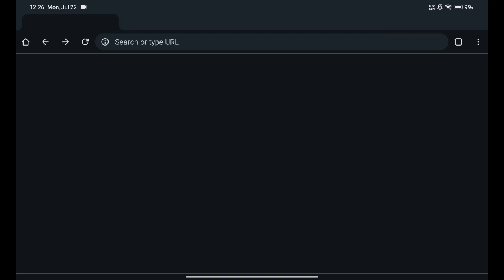SimCity BuildIt 553 - on Helio G99 and Mali-G57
Friend Code: RNQTC6

P/s - Please bring Subway mass transit like in SimCity 3000
P/p/s - Do not implement too many currencies like simoleons, neo simoleons, green money, regional currency, and now mass transit currency.

Build your own beautiful bustling city where your citizens thrive. Play now.

Available now on iOS and Android for free. Developed by TrackTwenty and published by Electronic Arts

Copyright SimCity BuildIt, Electronic Arts